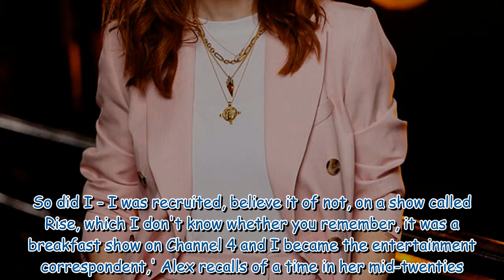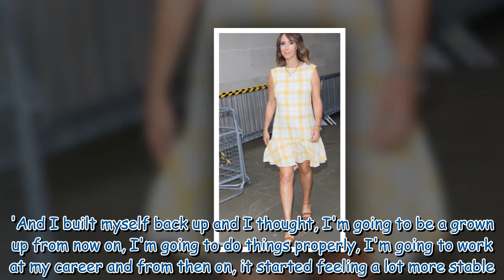Alex Jones DUMPED an ex live on TV after he STOLE the chance to interview Angelina Jolie from her31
Alex Jones DUMPED an ex live on TV after he STOLE the chance to interview Angelina Jolie from her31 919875